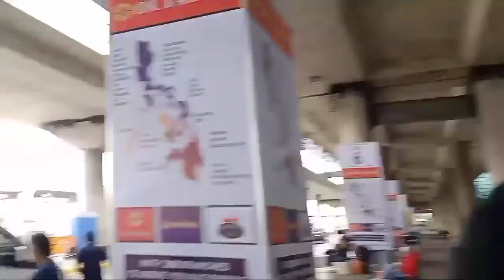Best Moments to Treasure | The Reigning Team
It was a memorable moments I had with my team at work. We really planned it ahead of time and thankfully it turned out to be a very treasuring moments. I couldn't believe we just done it in less than 24 hours, from traveling back and forth and attending the event. I'm so glad to meet my colleagues, they're so friendly and approachable 😍